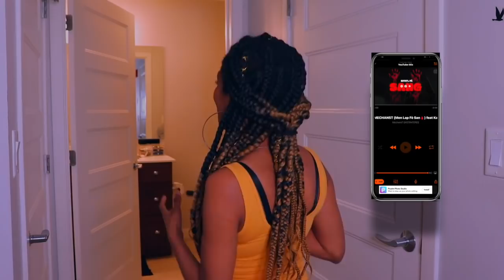Official Music Fhaen (Vin Gouye Avem)